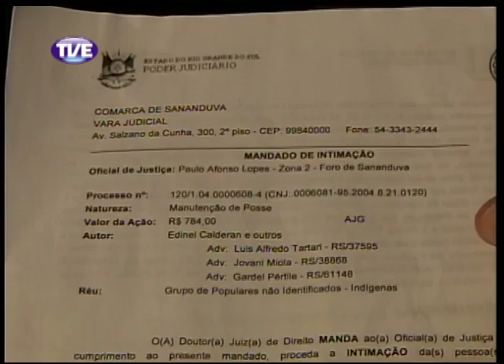Jornal da TVE 2 Edição 07/10/13 Bloco 2